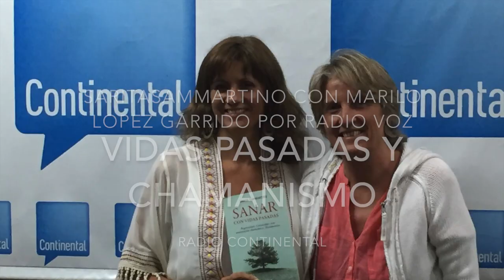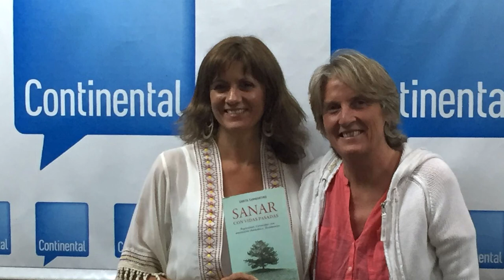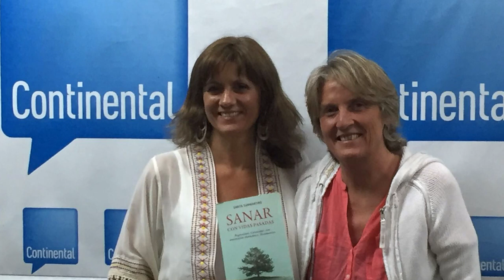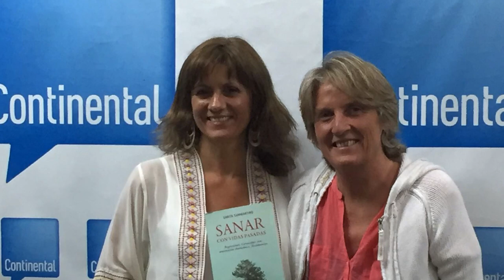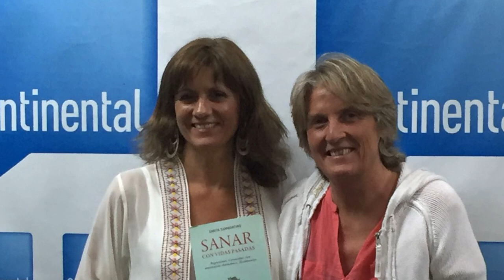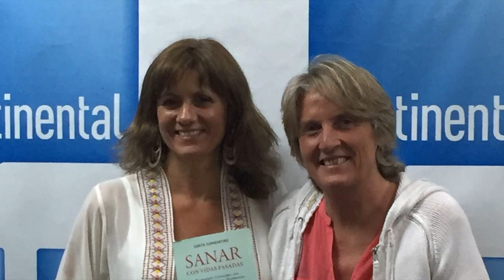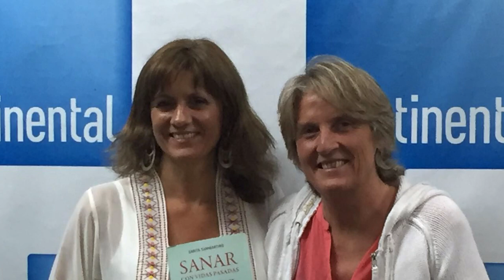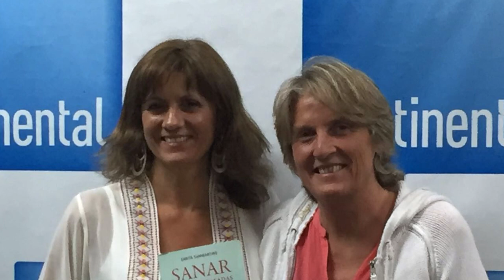RADIO CONTINENTAL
Nota a Sarita Sammartino en Radio Continental, programa LA VOZ, con Mariló López Garrido. Tema: regresión a vidas pasadas y sanación chamánica